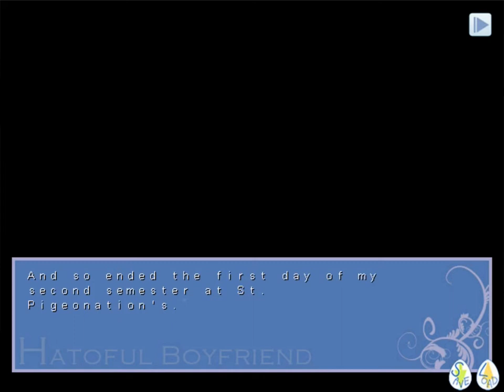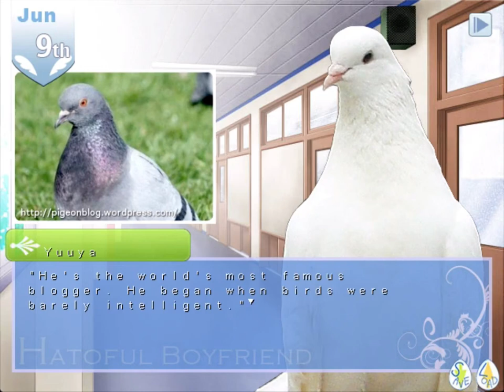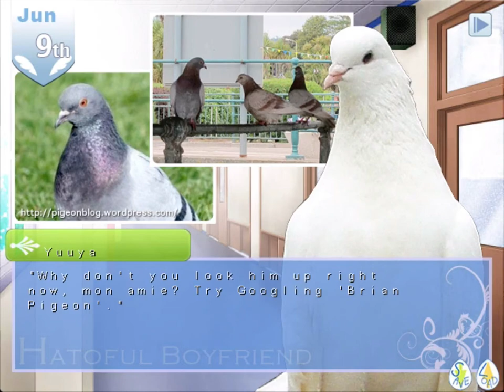Let's Play Hatoful Boyfriend: Part 2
It's weird how on the surface this looks like the most insane, in-depth game ever, but in fact it's the most insane, shallow game ever.